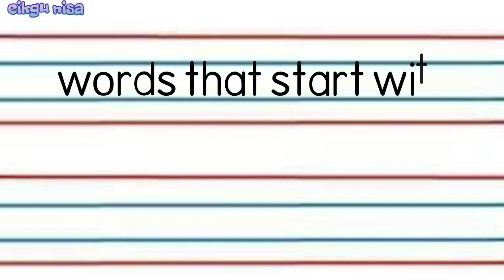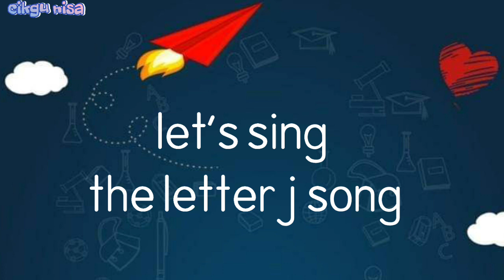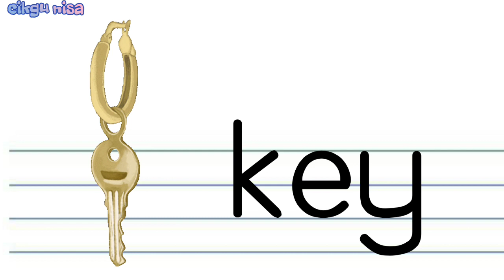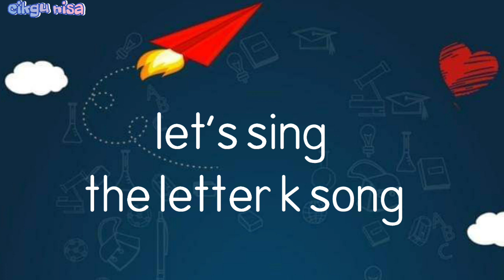belajar membunyikan huruf (j & k) konsonan inggeris english